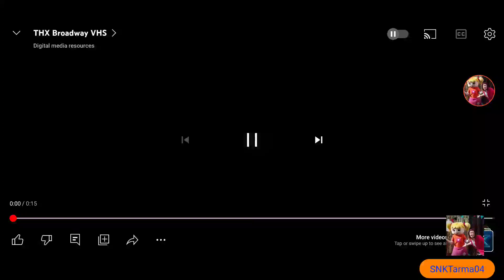THX Broadway Logo (VHS Version) (Lucasfilm LTD Variant)